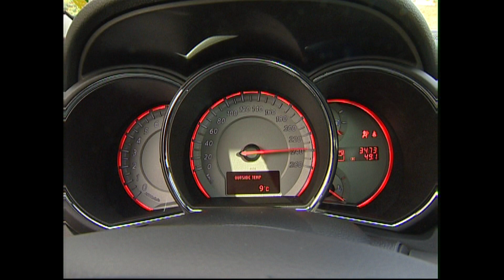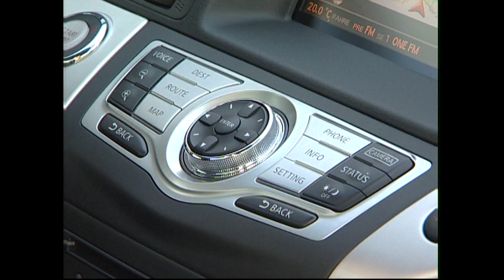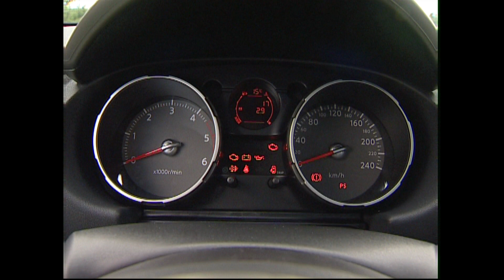Nissan Murano & Qashqai +2 dCi | BJ 2008 | GO! Archiv